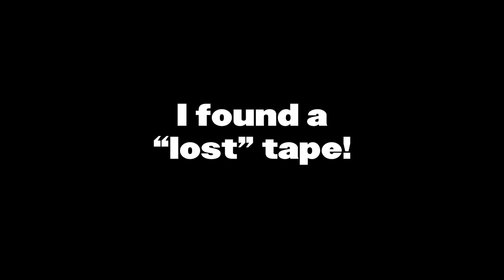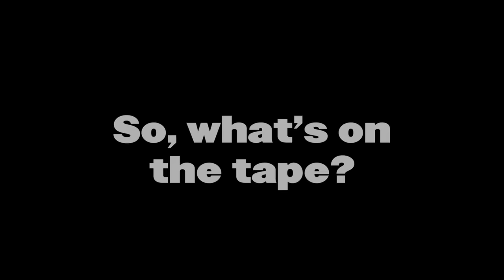LOST TAPE! The Achmed you WEREN’T supposed to see! | JEFF DUNHAM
I was looking through old tapes and discovered a video of Achmed from 2003 BEFORE he became famous... In fact, he wasn’t even called Achmed! Check out this long lost video from 15 years ago and discover Achmed’s true origin!

Give the gift of laughter! Get your tickets to the JEFF DUNHAM: ARTIFICIAL INTELLIGENCE tour NOW!!!

Stream my brand new comedy special, “Jeff Dunham: Me The People” on Paramount+ NOW!